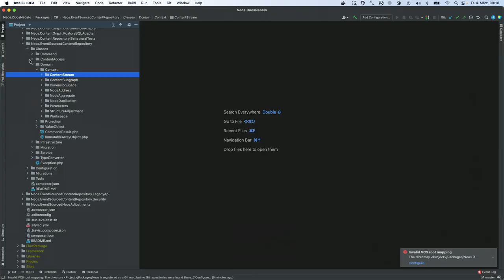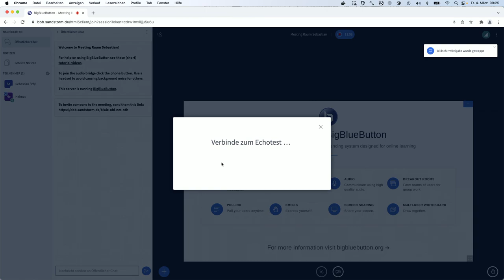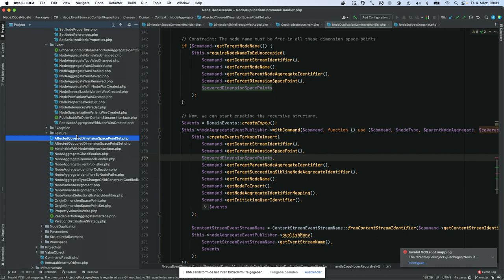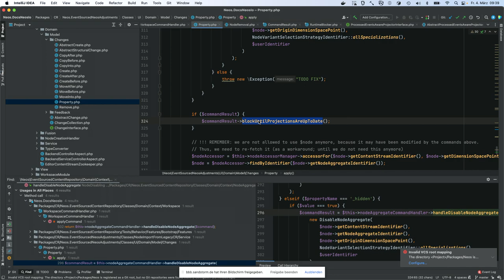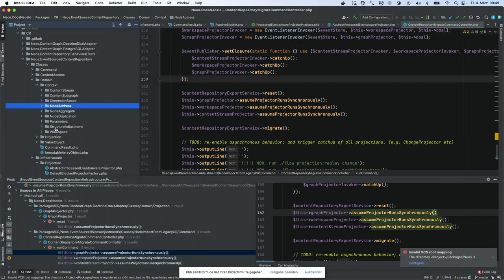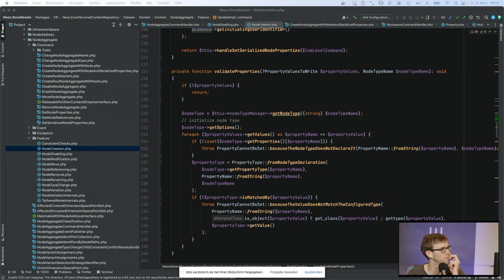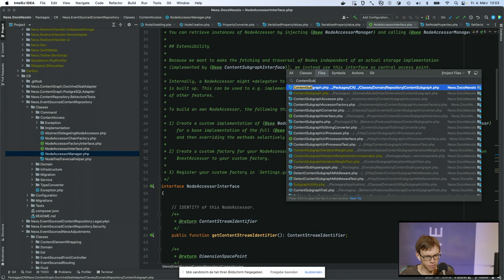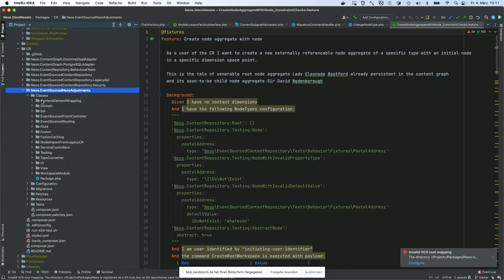Event Sourced Content Repository Walkthrough 3: Implementation Details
Sebastian Kurfürst und Helmut Hummel schauen auf das Event Sourced Content Repository. Heute: Implementierungsdetails

2:00 Was sind unsere konkreten Commands und Events?
3:30 Code-Übersicht Command Handler
5:00 DimensionSpace Command Handler
8:30 NodeDuplication Command Handler
14:30 NodeAggregate Command Handler
17:40 Blocking
32:00 assumeProjectorRunsSynchronously
34:00 Persistieren von Commands
38:20 Determinisieren von Commands - Identifier generieren
40:30 Serialisierung von Properties
45:20 NodeAccessor
55:00 Behavioral Test Suite